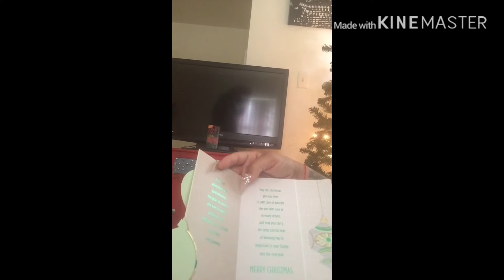Christmas 2018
Africa with her family enjoying the moments love and peace to all